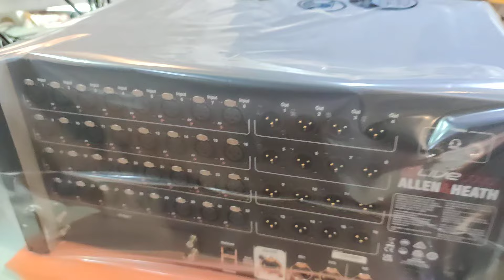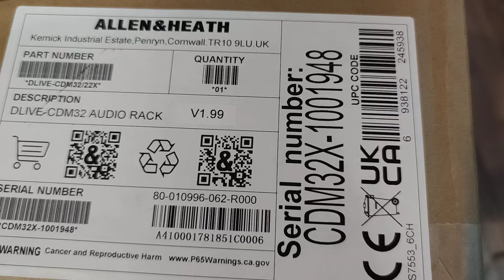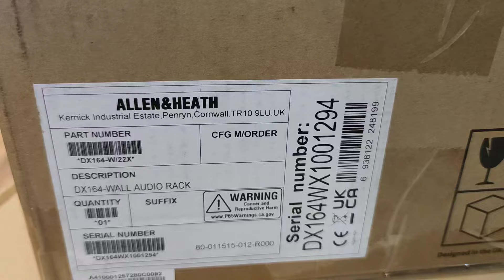ALLEN&HEATH CDM 32 + DX 164W ชุดนี้สุดยอด สินค้าคุณภาพจากสาธิตวิทยุสุราษฎร์ธานี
สินค้าดีบริการยอดเยี่ยม ผ่านการการันตีจากลูกค้า อย่างยาวนานไม่น้อไยกว่า50ปี
ขอบคุณลูกค้าทุกท่านที่ไว้วางใจทาง
เบอ/ร์โทรติดต่อ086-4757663
ID line   : Jub1833